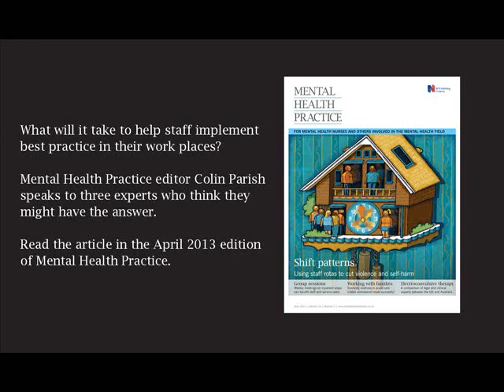Manifesto for best practice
What will it take to help staff implement best practice in their workplaces? The editor of Mental Health Practice, Colin Parish, speaks to Henry Stewart, C.E.O of training company Happy Limited; Marion Janner, a service user who set up Star Wards, and Julian Corner, chief executive of the LankellyChase Foundation.

You can read the analysis article about this interview on the Mental Health Practice